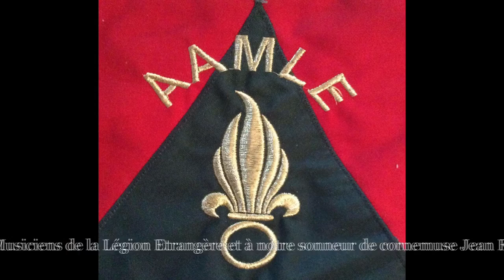Amicale des Anciens Musiciens de la Légion Etrangère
Formée d'anciens musiciens de la Légion Etrangère, de professeurs de musique, d'anciens musiciens  professionnels  et de musiciens amateurs, elle est hautement spécialisée dans le cérémonial militaire.
Forte d' une cinquantaine de membres , elle  reçoit tout musicien de quel niveau qu'il soit et quel que soit son âge, mais demande des notions musicales de base aux éventuels candidats désireux de faire partie de ses rangs.
Les répétitions se déroulent tous les mercredis  de 19h00 à 21h00 dans un esprit convivial, salle des Artauds à Auriol.
Anciens musiciens militaires ou pas, venez nous rejoindre, nous vous attendons pour partager de bons moments musicaux.